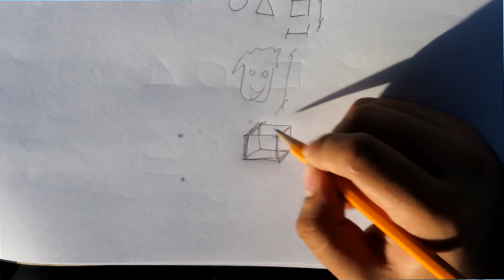Monocular Cues- Lights and Shadows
A short explanation of Stereopsis, three-dimensionalism, and how lights and shadows can affect these two.